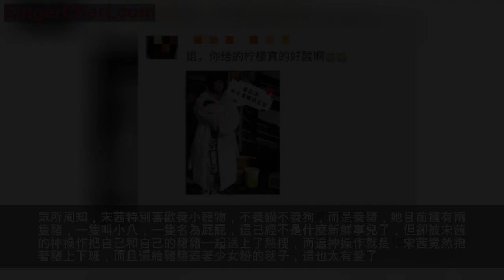宋茜抱豬上下班，還裹著粉紅色的被子，第二個女版井柏然？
很多明星喜歡養寵物，不只是女星，男星也有不少喜歡，其中最受他們鍾愛的是狗和貓，當然了也有其他的寵物，很多明星也都曬過自己的寵物寶貝。
眾所周知，宋茜特別喜歡養小寵物，不養貓不養狗，而是養豬，她目前擁有兩隻豬，一隻叫小八，一隻名為屁屁，這已經不是什麼新鮮事兒了，但卻被宋茜的神操作把自己和自己的豬豬一起送上了熱搜，而這神操作就是，宋茜竟然抱著豬上下班，而且還給豬豬蓋著少女粉的毯子，這也太有愛了。

宋茜抱著豬豬上班被網友們拍到也就算了，她自己還上傳了三張質量能和寫真一拼高下的照片，這三張照片都是宋茜與豬豬小八的合影，照片中，宋茜穿著紅色外套，裡面是帶著白帽子的風衣，剪著短髮，英氣十足，斜跨了一個紅色的包包，她的懷裡抱著小八，三張照片中，宋茜或是眉眼含笑，或是笑到露出兩排整齊的牙齒，可以說是非常的好看了。而高顏值高氣質的宋茜走在路上本就能吸引不少目光，現在還抱著一隻這麼可愛的小豬，那回頭率可以想像，沒有百分百也有百分之九十九了。
而想必路上的行人和這條動態下的粉絲們擁有差不多的心態，看這小豬豬被粉色毯子包裹，並被照顧得無微不至的模樣，網友們紛紛感嘆人不如豬，這隻豬也太幸福了吧，恨不得自己也能化身小香豬到女神的懷裡。
就在前幾天，宋茜的生日的時候，她為了照顧很多無法到現場為自己祝福的粉絲們，宋茜特地開了一場直播和他們一起過生日，自傲直播里，宋茜就抱著這隻據說是劇組作為生日禮物送出的小香豬出鏡，豬豬可以說是非常的可愛了。
而娛樂圈裡養豬豬寵物的可不止宋茜一人，井柏然也是在近一段時間嘗試了養新寵物，是大家比較少見的豬，普通人養豬是為了賣錢或者吃肉，而井柏然養豬卻把它當寶貝，給它洗澡，餵它吃水果，給它撓痒痒，甚至還抱它睡覺，簡直是寵上天了，讓粉絲們簡直是羨慕嫉妒恨。而井柏然養豬不僅是為了讓業餘時間變得很充實歡樂，而且還在網上直播養豬，也因此圈粉無數，得到了很多的關注，豬豬的人氣也是非常的高。
最近，有網友發帖並曬出井柏然為某品牌拍攝的廣告大屏，大家驚訝的發現，井柏然竟然帶著他的豬一起登上了亞洲的最大屏，豬豬的這個待遇，可以說沒誰了，在井柏然直播和帶上廣告後，他的這隻小香豬儼然成為了豬屆的明星和網紅，雖然體重不大，但已經是最值錢的豬了。
除此之外，李冰冰的一組雜誌封面曝光，人美背景美，而李冰冰的懷裡居然也抱著一隻豬，毫不違和，顯得更加俏皮可愛，而李冰冰拍雜誌用的這頭呆萌的黑白小花豬，就是井柏然那頭寵物小香豬，明星們的輪番神操作，也是讓粉絲和網友們不由的生出了一種人不如豬的感覺。